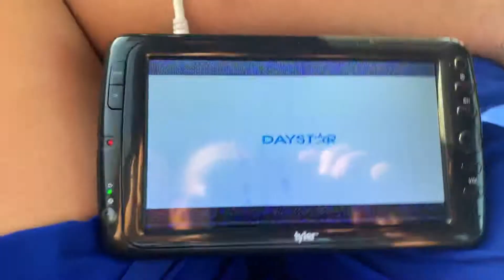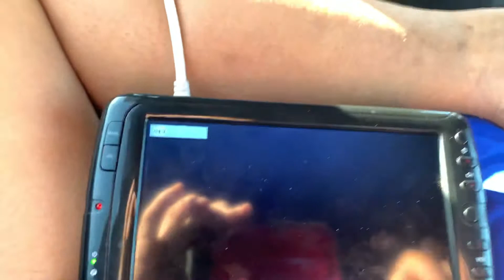Analog tv brocasting in the USA in 2021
Intill july 13 2021